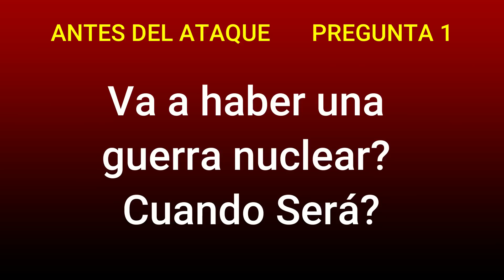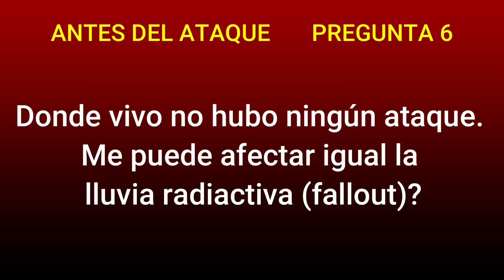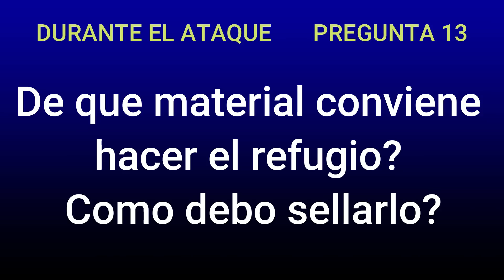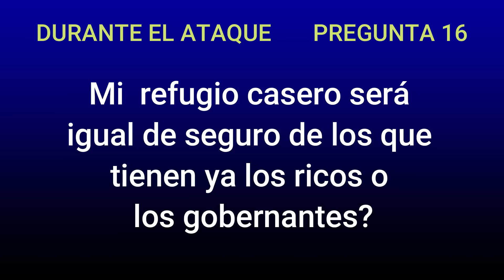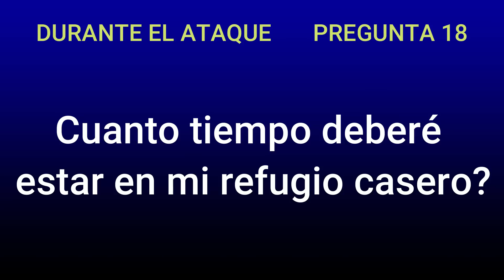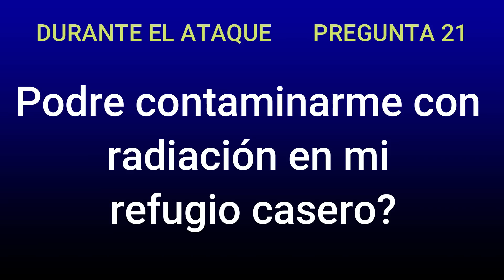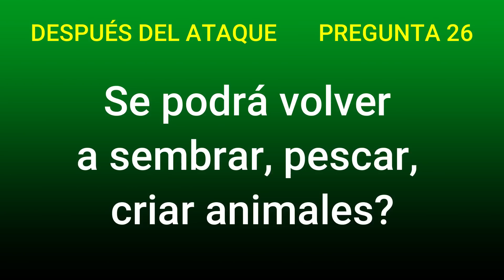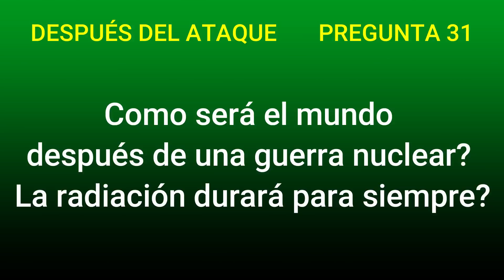Guerra Nuclear, Preguntas y Respuestas que debe usted Conocer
Habrá una guerra nuclear? . Cuando? afectará a los Estados Unidos A Centro América y Sudamérica? Creer en Dios me ayudará?  Seguirán existiendo los gobiernos, Los países, los gobernantes?  Como será el mundo después de una guerra nuclear? La radiación durara para siempre? Mis creencias me ayudaran a sobrevivir?